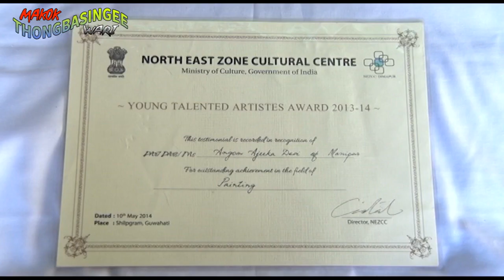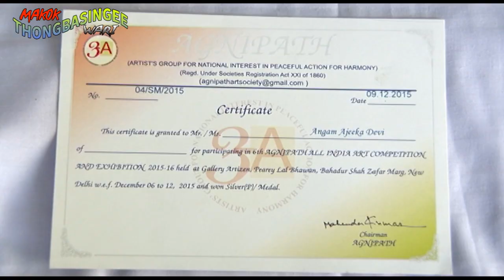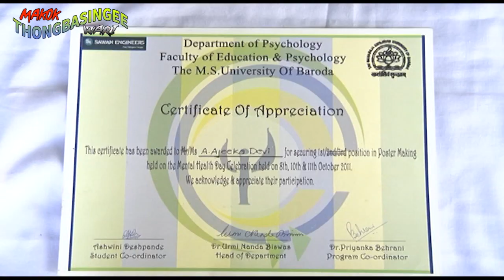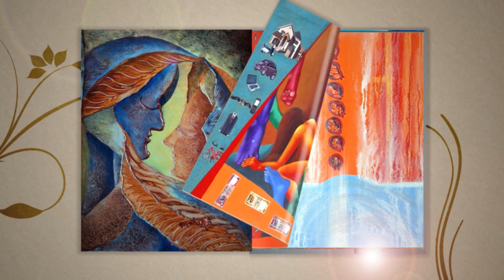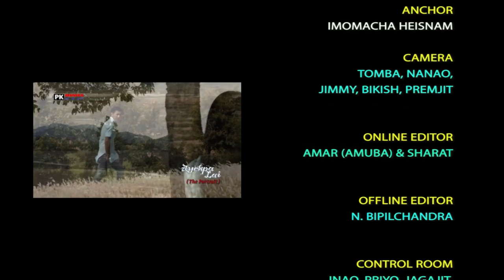MAKOKTHONGBA SING GI WARI AJEEKA